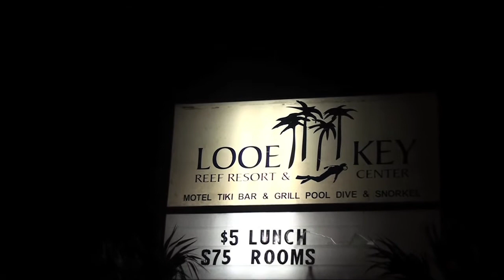The Taco Jam Band, the introduction to a Florida Keys band - a Conch Records video production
The Taco Jam Band is a Florida Keys Band consisting of Marc on Keyboard, Tony on guitar, Luke on drums, and Cliff on bass.

Enjoy this video, and every other video found in TheKeysDirectory AND in the Keys Video Directory - owned by Conch Records, a Florida Keys Record Label Company.

All videos produced are available for anyone to share, or post on their personal or business websites, or on their social media websites - especially local real estate companies and vacation rental specialists.